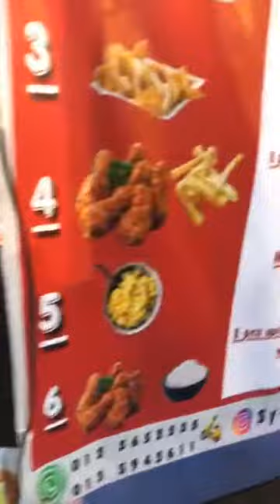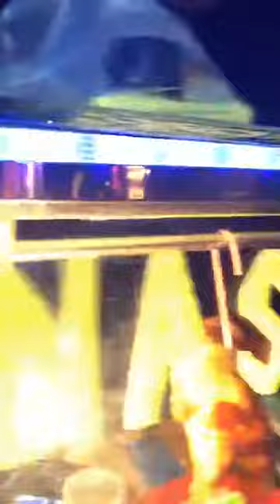Instagram Ustaz Abdullah Khairi